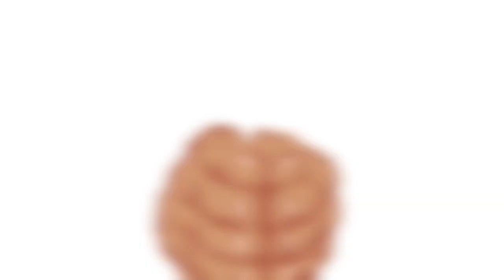Are You an Earth Sign? Discover Your Zodiac Superpowers!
In this video, we dive deep into the grounded and practical energy of the Earth signs: Taurus, Virgo, and Capricorn. Earth signs are known for their stability, reliability, and connection to the material world. Whether you're an Earth sign yourself or just curious about their characteristics, this video will break down everything you need to know!

Learn about the key traits that define Earth signs, from their commitment to stability and security to their strong work ethic and practical nature. We’ll explore how these signs excel at turning dreams into reality with their realistic solutions and long-term dedication, whether it’s in their careers, relationships, or personal growth.

We'll also touch on some of the challenges Earth signs face, such as Taurus’s stubbornness, Virgo’s perfectionism, and Capricorn’s workaholic tendencies. By the end of this video, you'll have a complete understanding of what makes Taurus, Virgo, and Capricorn so unique and powerful in the zodiac.